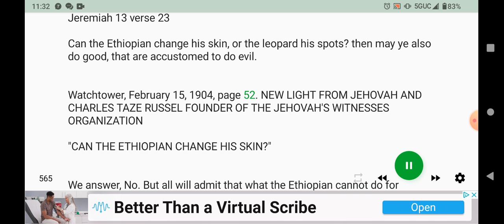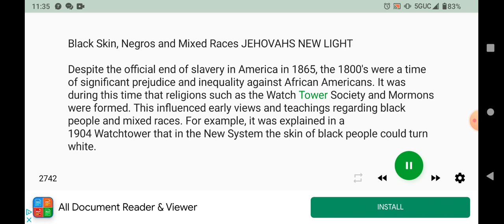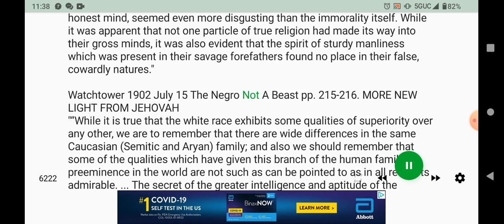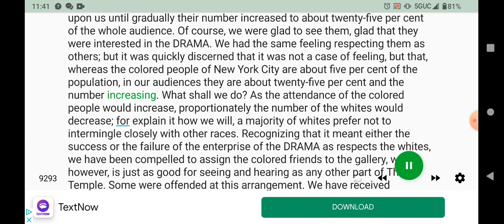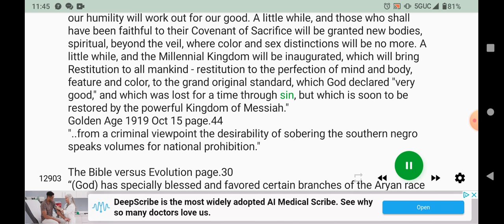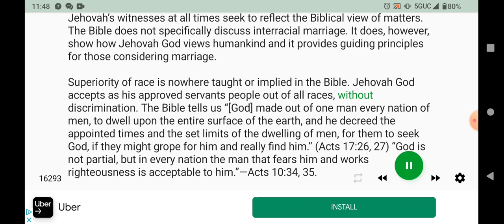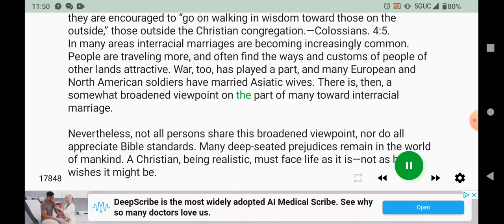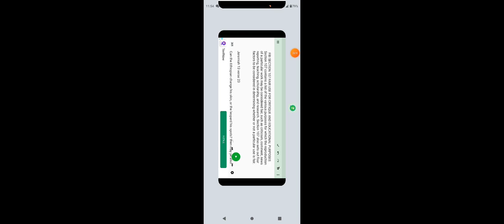JEHOVAHS WITNESSES RACISM CT RUSSELL CAN THE ETHIOPIAN CHANGE HIS SKIN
JEHOVAHS WITNESSES RACISM CT RUSSELL CAN THE ETHIOPIAN CHANGE HIS SKIN DISGUSTING RACIST ORIGINS OF THE JEHOVAHS WITNESSES CORPORATION .
JESUS CHRIST REBUKE APOSTLE PETERS RACISM QUOTE CALL NO MAN COMMON AND UNCLEAN PETER

Watchtower, February 15, 1904, page 52. NEW LIGHT FROM JEHOVAH AND CHARLES TAZE RUSSEL FOUNDER OF THE JEHOVAH'S WITNESSES ORGANIZATION

"CAN THE ETHIOPIAN CHANGE HIS SKIN?"

We answer, No. But all will admit that what the Ethiopian cannot do for himself God could readily do for him. The difference between the races of men and the differences between their languages have long been arguments against the solidarity of the human family. The doctrine of restitution has also raised the question, How could all men be brought to perfection and which color of skin was the original? The answer is now provided. God can change the Ethiopian's skin in his own due time.